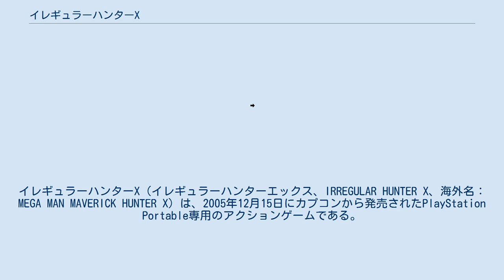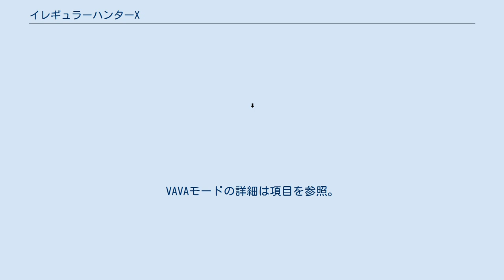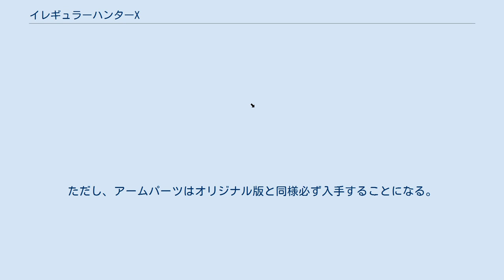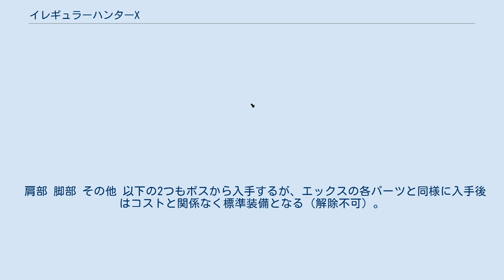イレギュラーハンターX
イレギュラーハンターX（イレギュラーハンターエックス、IRREGULAR HUNTER X、海外名：MEGA MAN MAVERICK HUNTER X）は、2005年12月15日にカプコンから発売されたPlayStation Portable専用のアクションゲームである。
 2007年1月25日にはカプコレ版（廉価版）が、2009年9月17日には『ロックマンロックマン』とセットとなった『イレギュラーハンターX / ロックマンロックマン バリューパック』が発売された。
2009年12月16日にはPlayStation Storeにて配信されている。
 ロックマンシリーズのゲームではあるが、このゲームのみタイトル名に「ロックマン」と書かれるのは日本国外のみであり、日本国内では唯一書かれてない。
 シリーズ第1作『ロックマンX』（以下「オリジナル版」と表記）のリメイク作品。
グラフィックは全て3DCGとなり、カプセルなどの配置やボスの攻撃パターンなど、ゲーム内の要素もある程度変更されている。
また、ボスキャラクターとの戦闘直前での会話やアニメーションなどが追加されており、演出面も向上している。
アニメーションはXEBEC（現・Production I.G）が制作している。
 ゲーム本編となるXモードをクリアすると、本作専用のOVA『The day of Σ』の鑑賞、VAVAモードの選択が可能となる。
『The day of Σ』は25分近くに及ぶアニメーションで、ゲーム内では表現しきれない、エックス含むイレギュラーハンターたちの活動模様や、シグマが反乱を起こすまでの経緯が丁寧に描かれている。
また、観賞後に再度Xモードをプレイすると、ボス戦前のボスキャラクターとの会話内容が一部変化する。
VAVAモードの詳細は項目を参照。
 特典として、発売時期が近かった『ロックマンロックマン』の体験版が収録されている。
 21XX年。
ライト博士が研究未完成なため数十年前に封印したロボット、エックスが主人公の物語。
人間と、人間に近い思考回路を持つロボット「レプリロイド」が共存する世界（以前のように人間に使われるだけのロボットも存在し、そうしたロボットは「メカニロイド」と呼ばれる）。
そんな世界で、人間が犯罪を犯すのと同じく、レプリロイドやメカニロイドも故障し犯罪を犯すものが現れていた。
「イレギュラー」と呼ばれるそれらを速やかに破壊・抹消すべく組織された特殊機関が「イレギュラーハンター」である。
 ケイン博士に発見され、封印から目覚めたエックスは、この機関の第17精鋭部隊にBクラスハンターとして所属する。
エックスは先輩であり親友でもある特Aクラスハンター・ゼロと共に日夜イレギュラーの排除に務めていた。
 だがある時、エックスたちの上官であり最強のイレギュラーハンターであるシグマが、突然人間に対して反乱を起こした。
彼はレプリロイドたちに進化を促すため、さらに、以前から興味を抱いていたエックスの秘められた力を見出すために、戦いを生み出したのである。
 イレギュラーハンターの組織は混乱し、シグマ側に付く隊員も現れる中、エックスとゼロに出動命令が下り、2人はシグマの計画を打ち止めるための戦いを開始する。
 イレギュラーハンター 元イレギュラーハンター メインボス / 特殊武器有り 斜体は異名。
性格や設定、細部のデザインがオリジナル版から一部変更されている。
多くはオリジナル版にはない攻撃が存在する。
シグマパレスでは破壊されたボディを至急復元され、人格などが不完全の状態で再登場する。
 その他のボスキャラクター / 特殊武器無し シグマパレスの各ステージの最深部で待ち受けるメカニロイド群。
上記同様、細部のデザインがオリジナル版から一部変更されている。
 なおVAVAモードでは、シグマパレス3最深部手前に登場するエックスとゼロとの戦闘が最後となるため、D-REX以降のボスとは戦闘にならない。
 中ボスキャラクター ボスを倒すと入手できる特殊武器はオリジナルと同一だが、性能は若干変更されている。
 ※項目名は「特殊武器の名称 - 入手するボス」の表記 エックスはカプセルに入ることで新たなパーツを取得し、パワーアップするという特殊能力を持っている。
カプセルはステージの特定の場所に隠されており、カプセルに入ればそのパーツを入手できる。
なお、カ...